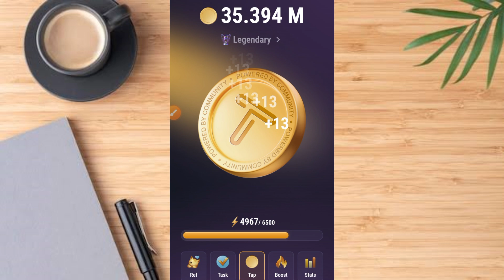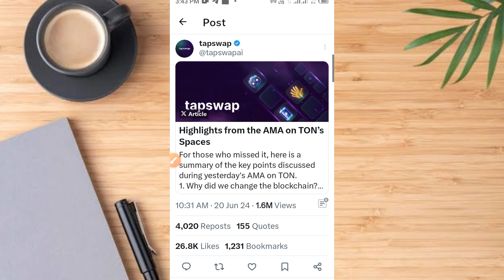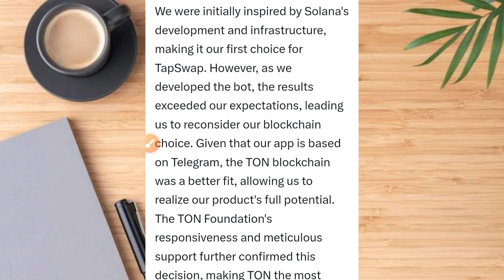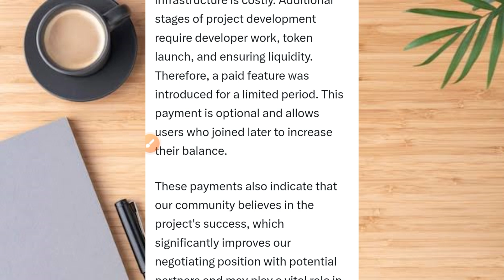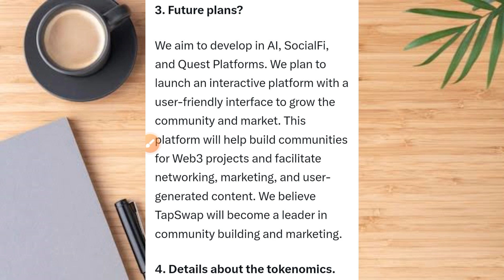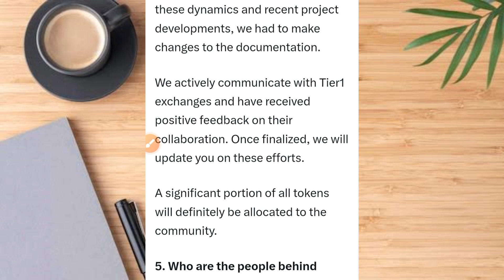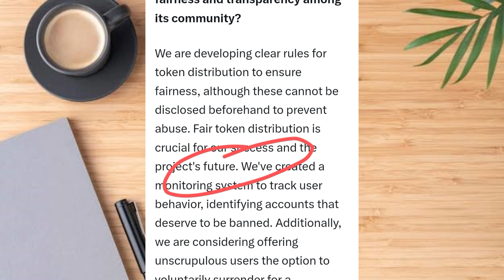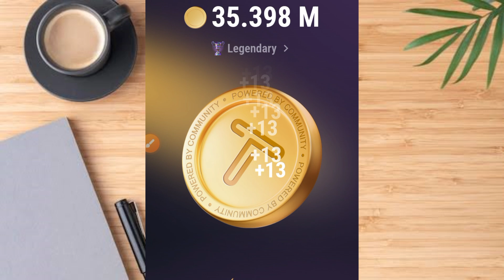TapSwap Big Update | Beware Account Can Be Ban | More Coins TO Community